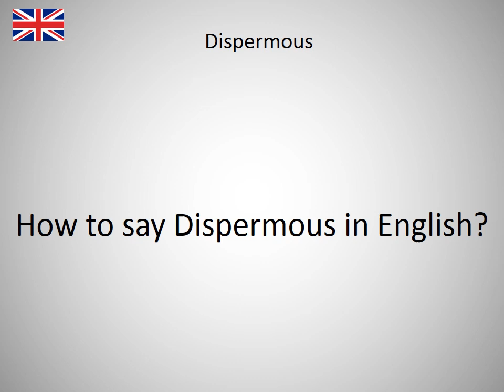How to say Dispermous in English?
How to say Dispermous in English? Learn the pronounciation Dispermous! How to Pronounce Dispermous. Expand your vocabulary, learn English words. Practice English online. Use this free pronunciation guide to practice words at a time. Learn English for free. Thank you for viewing, please like or subscribe! hoe om te sê, si të thuash, እንዴት እንደሚናገር, wie sagt man, comment dire, come dire, como dizer, как сказать, nasıl denir, cómo decir, 怎么说, πώς να το πω, hoe zeg je.